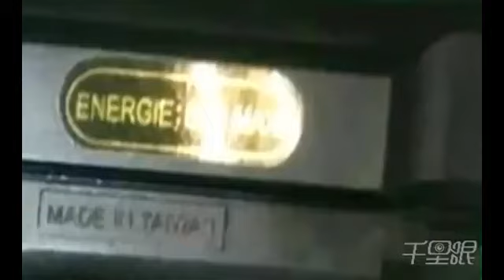Clerk has quick hands snatches gun from armed robber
in this video Quick Girl Snatches Gun from Robber
i upload this only for Education purposes